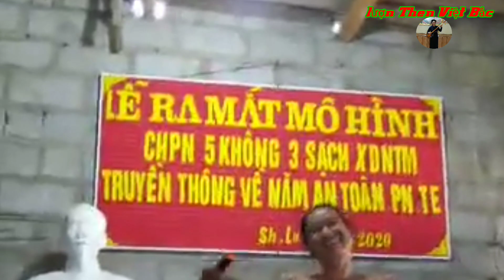Phong Slư l Cao Bằng l Giọng Hát Mượt Mà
Nhằm giữ gìn bản sắc văn hóa dân tộc Tày nùng thấy hay Đăng ký.cùng nhau chia sẻ cho chị nhé